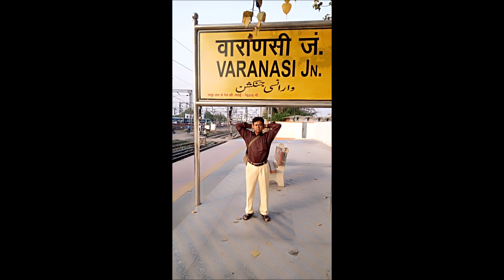OLD IS GOLD / GOLDEN MEMORIES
SOME OF OUR GOLDEN MEMORIES , OLD IS GOLD